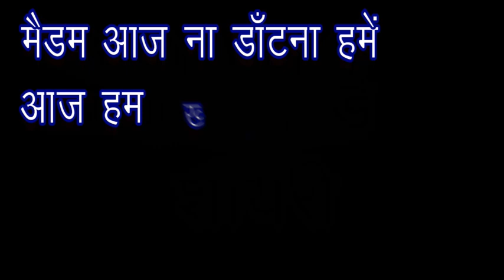बाल दिवस पर शायरी/14 November, Bal divas,